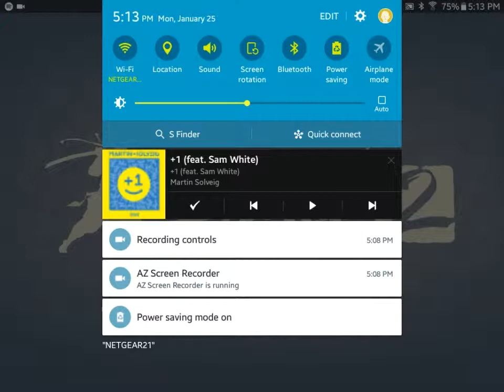Shadow Fight 2|Lynx's Claws